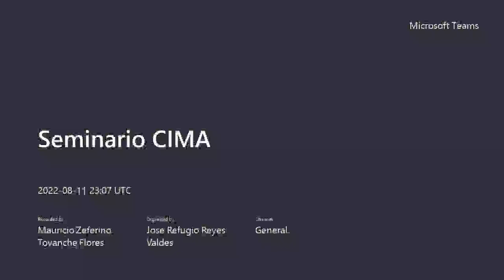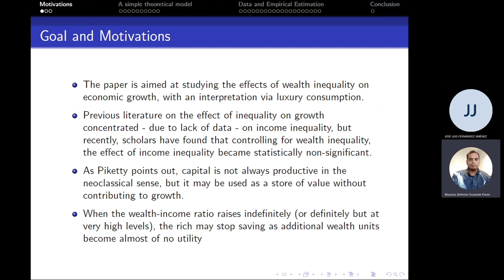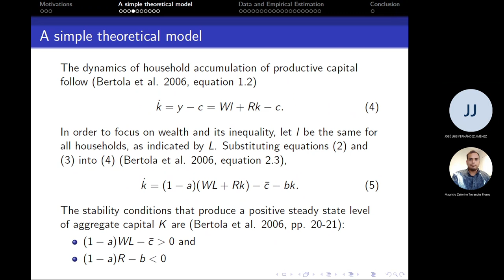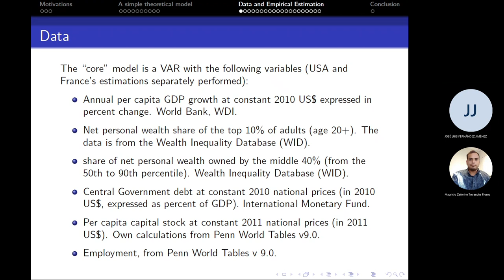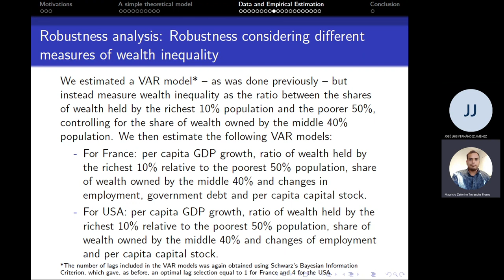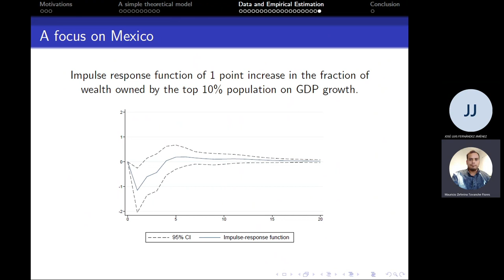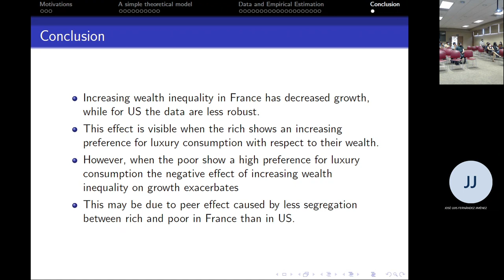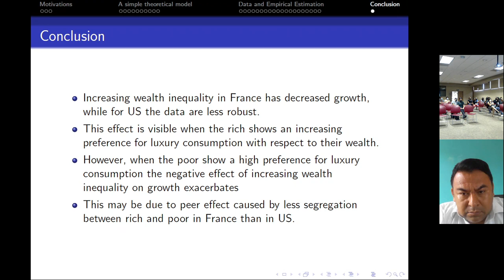Wealth inequality effects on economic growth: a time series analysis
Conferencia "Wealth inequality effects on economic growth: a time series analysis" impartida por la Dra. Laura Policardo de la Custom and Monopoly Agency, Italia, el día Jueves, 11 de agosto de 2022, a las 18:00 horas (GMT-5).

Modalidad: Híbrido

Resumen:
The paper is aimed at studying the effects of wealth inequality on economic growth, with an interpretation via luxury consumption. Previous literature on the effect of inequality on growth concentrated - due to lack of data - on income inequality, but recently, scholars have found that controlling for wealth inequality, the effect of income inequality became statistically non-significant. As Piketty points out, capital is not always productive in the neoclassical sense, but it may be used as a store of value without contributing to growth. When the wealth-income ratio raises indefinitely (or definitely but at very high levels), the rich may stop saving as additional wealth units become almost of no utility.